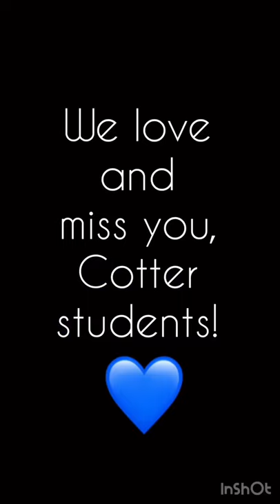A Message for Our Students 2020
As the 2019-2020 school year comes to an end, during one of the most unique and uncertain times in our lives, our faculty and staff have a special message for our students. We miss you, we're proud of you, and we can't wait to see you again!